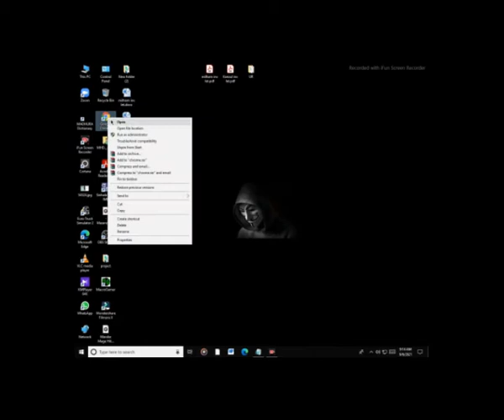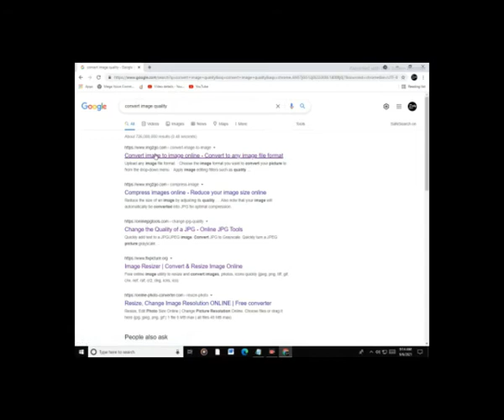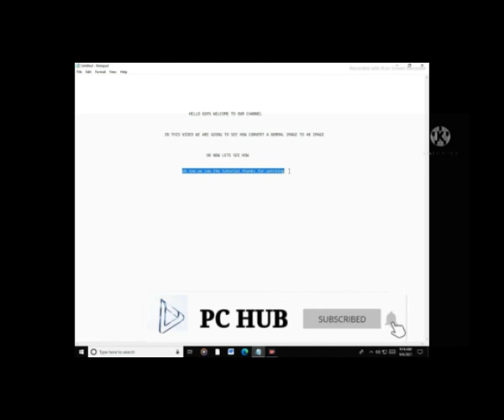How To Convert A Normal Photo Into HD Photo | Ultra HD Photo | 4k HD Photo Enhancer Tutorial.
How To A Convert Normal Photo Into HD Photo | Ultra HD Photo | 4k HD Photo Enhancer Tutorial.

Hello friends,💕
 This is our Sweetycdizzcreations 💕 welcome to our tutorial channel, every video of this channel make with love ,so don't forget

©NOTE: Some images, music, videos,are shown in this video may be copyrighted respected owners not mine.